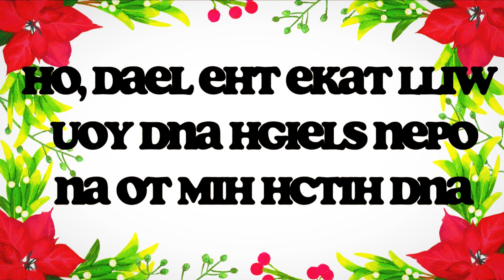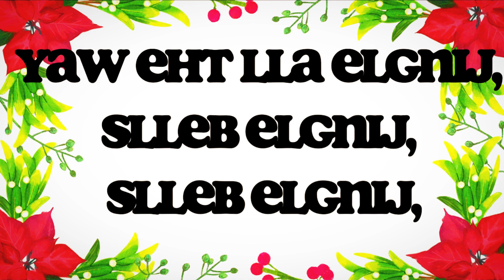Jingle Bells! Backwards! (With Lyrics)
JINGLE BELLS BACKWARDS IS OUT!
Enjoy this masterpiece alright?

Everything else was me